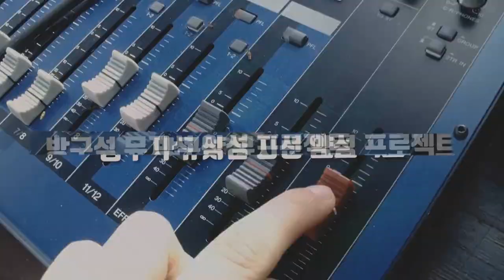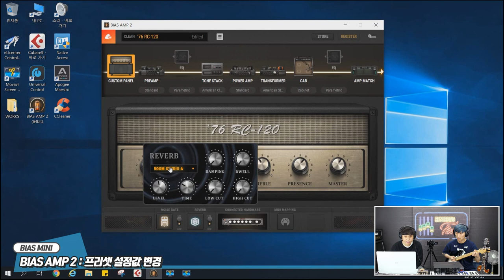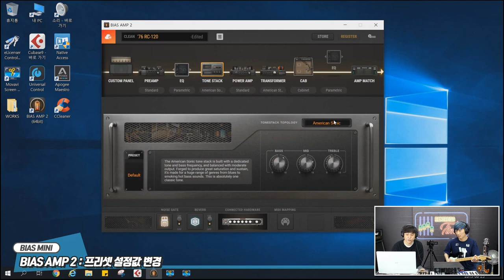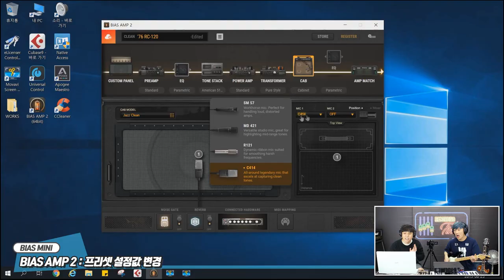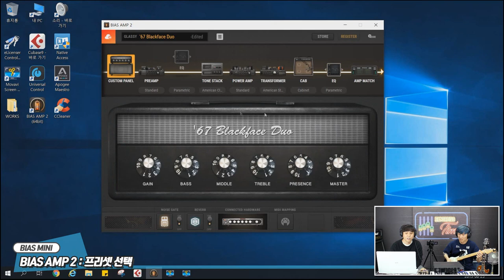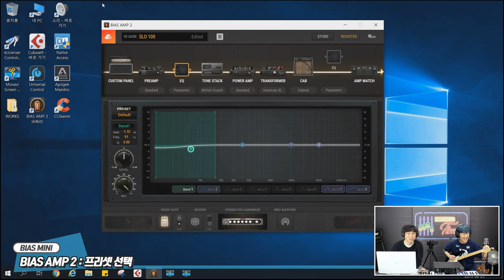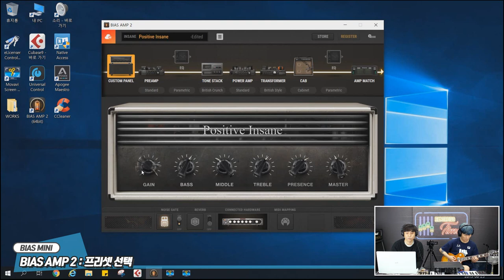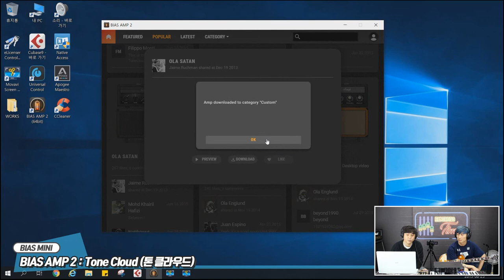Positive Grid 기타앰프 BIAS MINI Guitar (300W) 2편